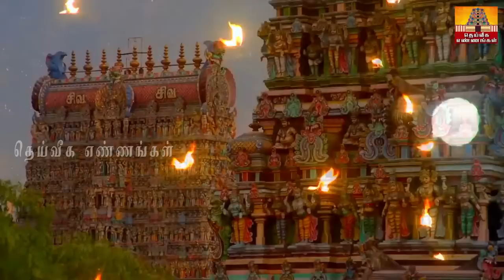ஆடி செவ்வாய் வளர்பிறை அஷ்டமி.கடலளவு கடனும் காணாமல் போக இந்த தீபத்தை ஏற்றுங்கள்..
கடன் நிவர்த்தி,கடனை அடைக்க நேரம்,கடன்கள் தீர,கடனை அடைக்க உகந்த நாள்,கடன் ,uppu deepam,thai amavasai,uppu pariharam,லக்னாதிபதி,kadan your theera ,
parigarapalangaldaily uses pooja room tips,daily uses pooja room tips in Tamil,New pooja room tips,pooja room tips,aanmeega tips,Secret pooja#wednesday